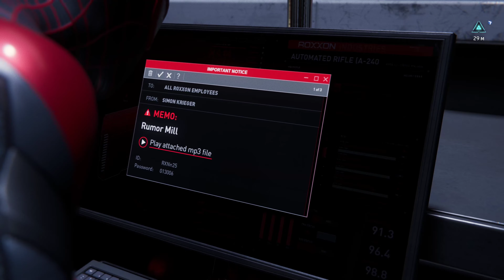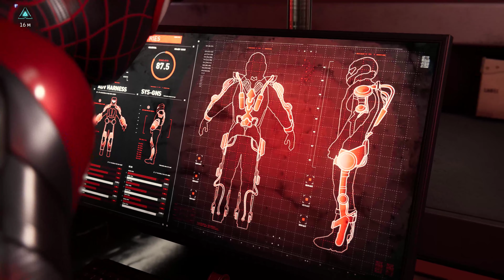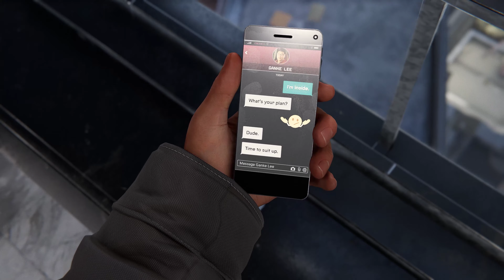Marvel's Spider-Man Miles Morales[#5]-Агент под прикрытием(Прохождение на русском(Без комментариев))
Marvel's Spider-Man: Miles Morales - спинн-офф о приключениях Человека-паука, сюжет которого напрямую продолжает дополнение прошлой игры Город, который никогда не спит. Главным героем на этот раз выступает не Питер Паркер, а Майлз Моралес. Игровой процесс особо не претерпел изменений по сравнению с предыдущей частью. Для исследования доступен Манхэттен, однако на этот раз его улицы усыпаны снегом, поскольку действия развиваются в канун Рождества. История начинается с того, что Питер Паркер вместе с Мэри Джейн планируют отправиться в Симкарию. Поэтому Человек-паук просит Майлза присмотреть за городом и стать таким же героем, как и его отец-полицейский.

Яндекс Деньги
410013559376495